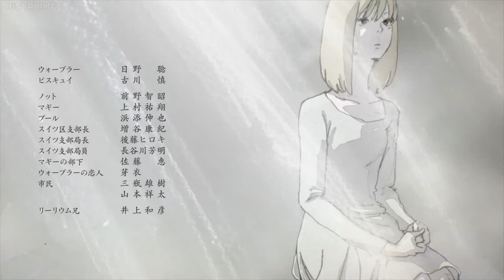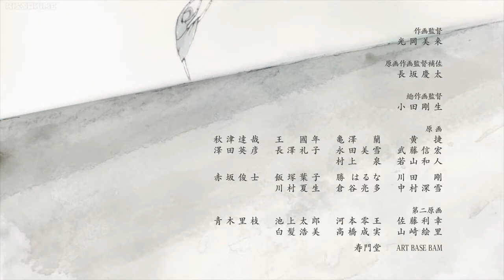ACCA: 13-ku Kansatsu-ka episode 7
ACCA: 13-ku Kansatsu-ka Episode 4 ends in a way where Jean still seems very shady. Is this man really trying to rebel or could it really be someone else? Ready for ACCA: 13-ku Kansatsu-ka Episode.